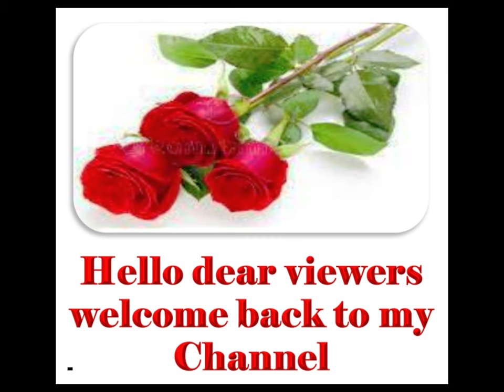The amazing water bubble event.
The amazing water bubble event. RithuEd Educational Video water bubble video funnyvideo enjoy water funnyvideo funnyshorts @bbcearth @FCBarcelona @VladandNiki @Christian_Wedoy @rithusarker8214

Once upon a summer's day, a magical water bubble event took place in a vibrant park filled with laughter and joy. The air was alive with anticipation as families and friends gathered, their eyes sparkling with wonder.
In the heart of the park stood a magnificent stage adorned with colorful decorations, ready to host an extraordinary spectacle. The event was centered around the enchanting artistry of water bubbles—those delicate orbs that danced and shimmered in the sunlight, captivating all who beheld them.
As the crowd settled into their seats, a hush fell over the park. Suddenly, from the stage, a burst of music filled the air, and the show began. Skilled performers emerged, their hands adorned with special wands, and their hearts filled with the magic of bubbles.
The first performer, a master of the craft, gently blew into their wand, creating a small bubble that floated effortlessly through the air. The crowd gasped in delight as the bubble glided gracefully, reflecting the world around it in a mesmerizing kaleidoscope of colors.
The performers continued to amaze, crafting bubbles of all shapes and sizes. Giant bubbles swirled overhead, expanding and contracting with the rhythm of the wind. Tiny bubbles floated like fairy whispers, delicately landing on the outstretched hands of the audience.
But this event was not just about watching bubbles; it was about experiencing them. The performers invited children and adults alike to step onto the stage, encouraging them to become part of the enchantment. Laughter filled the air as people blew bubbles of their own, their faces lit up with pure delight.
As the day progressed, the show took on a magical life of its own. The performers introduced new elements, transforming the bubbles into shimmering spheres that changed color with every breath. They released bubbles filled with scented mists, creating a fragrant symphony that wafted through the park, delighting the senses.
The grand finale was a breathtaking display of synchronized bubble choreography. The performers moved in perfect harmony, their wands creating a stunning ballet of bubbles that seemed to defy gravity. The audience held their breath, completely spellbound by the ethereal beauty unfolding before them.
And then, as the last notes of music faded away, the sky became a canvas of floating wonders. Countless bubbles soared into the air, reflecting the setting sun in a breathtaking farewell dance. The crowd erupted in applause and cheers, their hearts overflowing with gratitude for this extraordinary water bubble event.
As the sun dipped below the horizon, the park slowly emptied, but the memories of that magical day lingered in the hearts of all who had witnessed it. The water bubble event had left an indelible mark—a reminder of the wonder and joy that can be found in the simplest of things, and the power of imagination to transport us to a realm of pure enchantment.